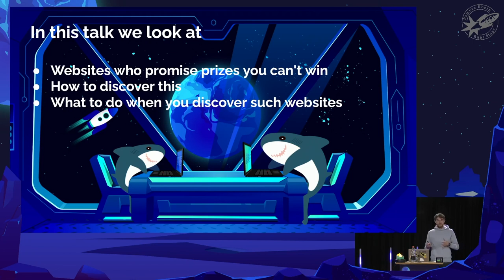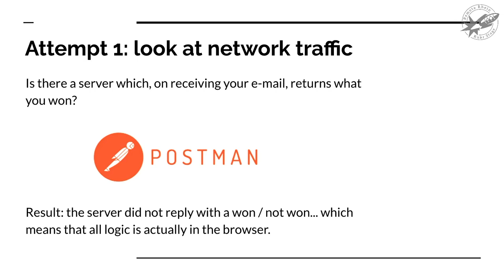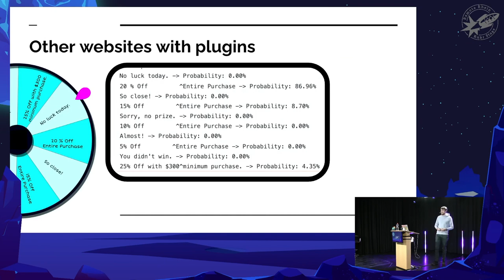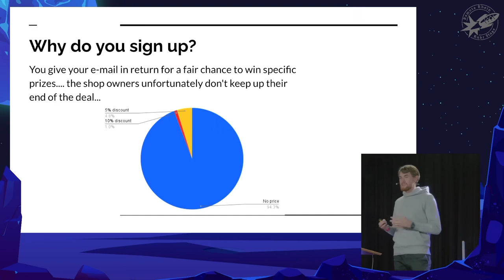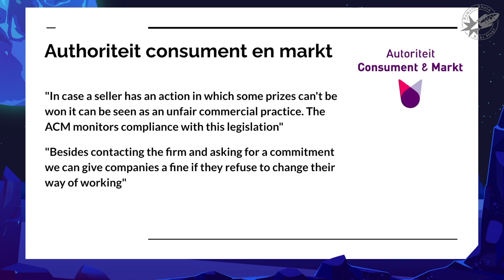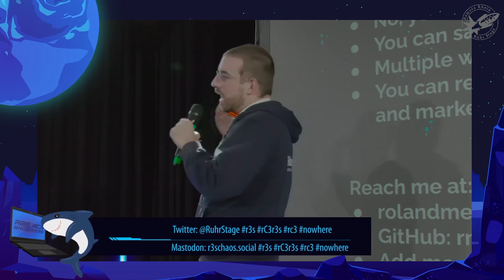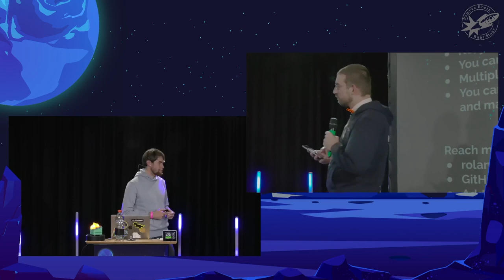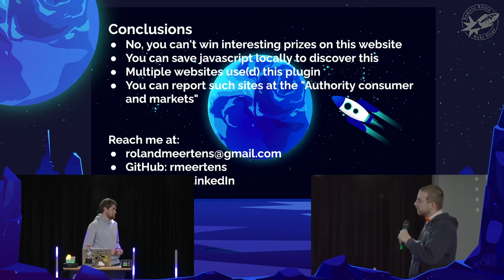[r3s] Unwinnable prizes on the internet (Roland Meertens)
I dove into the code which powers this 'game', and discovered that many prices can't be won, even when altering the probabilities. In this talk I will discuss what I discovered, what I tried, and what the results were.

I dove into the code which powers this 'game', and discovered that many prices can't be won. By altering the javascript code which powers these games it's possible to alter the probabilities, but that does not help to win the interesting prices which lure you into giving your e-mail address.  In this talk I will discuss what I discovered, how I did this, and what the results were. Last but not least I will try to find what the law says about this practice.

00:00 Intro
00:16 Herald
00:53 Overview
01:46 How it started
11:56 Conclusion
13:45 Q&A Session
22:43 Outro

Roland Meertens